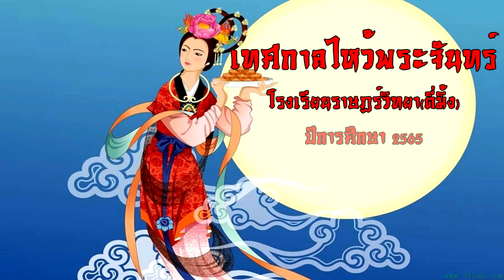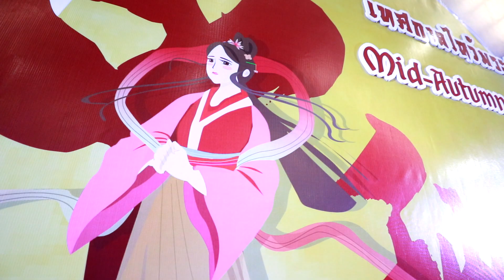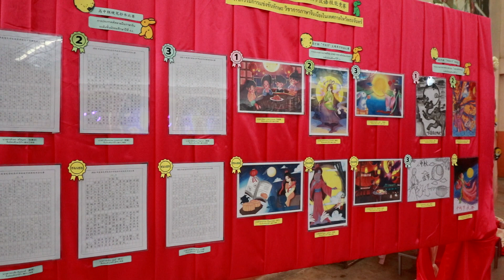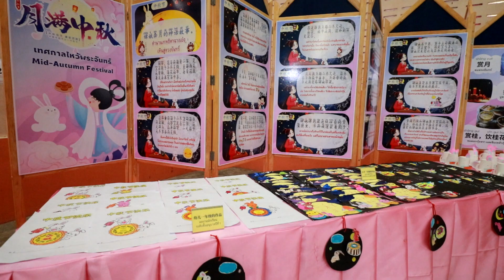เทศกาลวันไหว้พระจันทร์โรงเรียนราษฎร์วิทยาตี่มิ้ง 2565